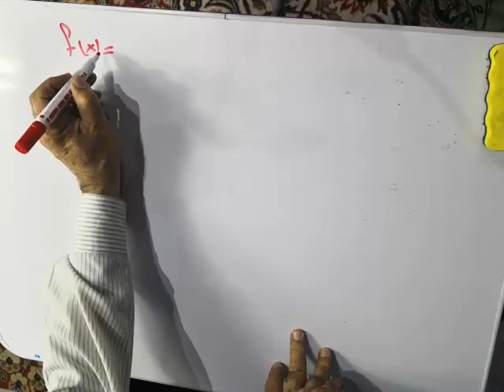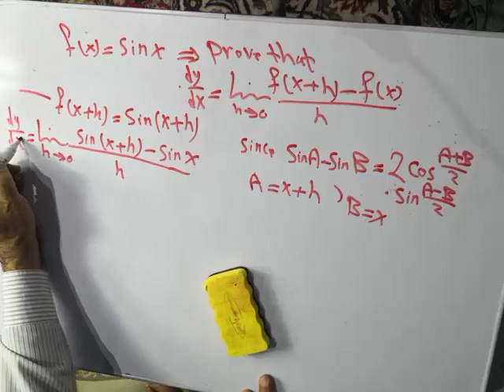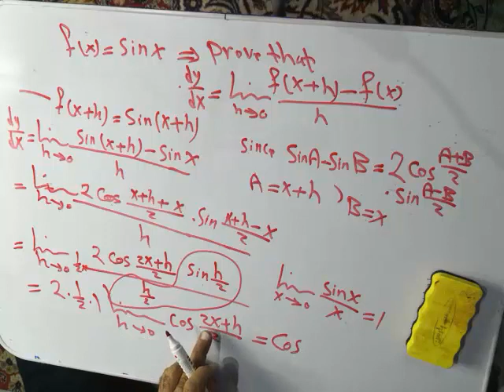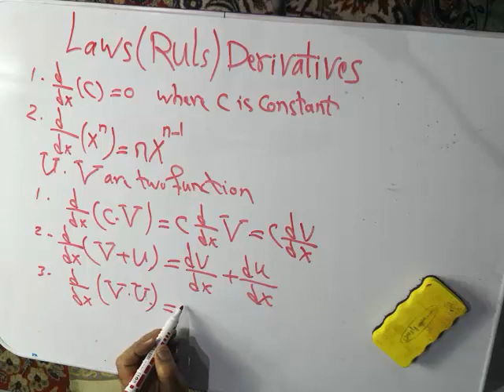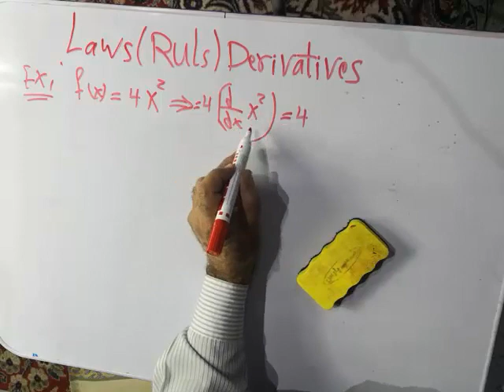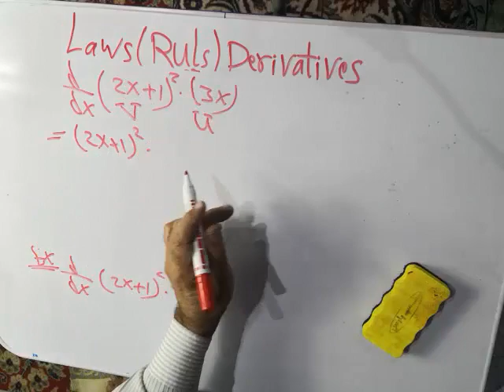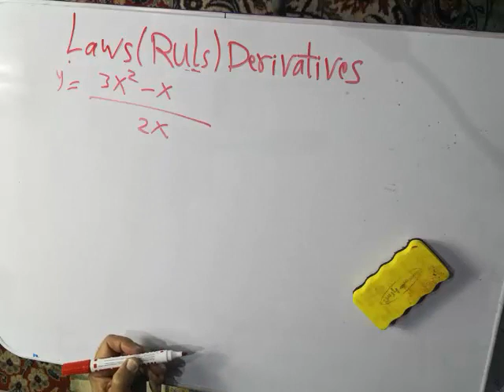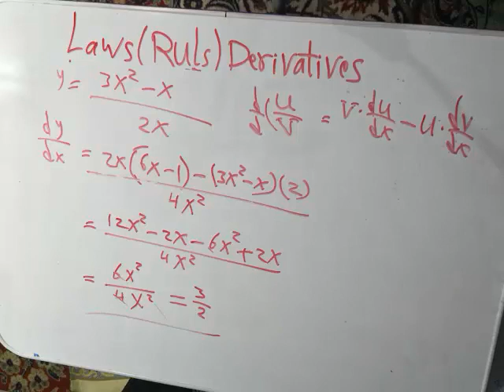Derivative part 3 Laws ruls of derivative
DERIVATIVES  القواعد العامة للمشتقات